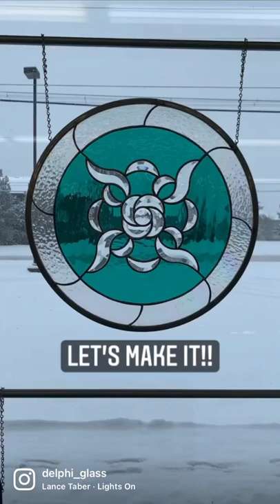Wispy Bevel Cluster Comes To Life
Watch this bevel cluster come to life!

Created With:
▪️Wispy Bevel Cluster #13065 - Only While Supplies Last
▪️Oceanside Teal Green Transparent Waterglass
▪️Oceanside Clear Iridized Granite